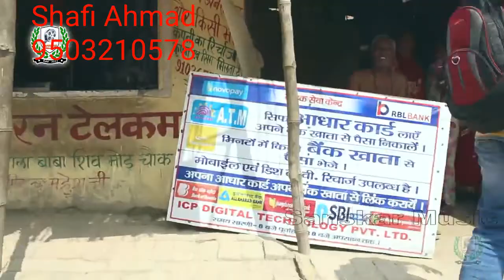Desiree kalakaar loves your comment saying 9041831 a trail com